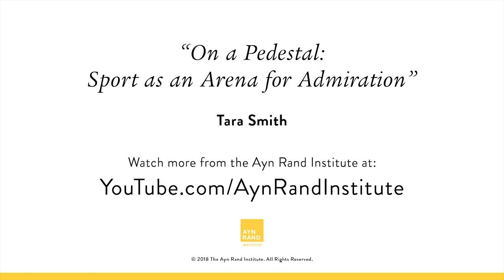Tara Smith - Sport as an Arena for Admiration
On a Pedestal: Sport as an Arena for Admiration

This talk explores the value of admiration in the realm of sports. At a time when much in the world around us seems distinctly un-admirable, spotlighting athletes’ achievements offers a refreshing antidote. Even those who aren’t sports fans can gain a deeper appreciation of how admiration itself is a value and can contribute to the admirer’s own flourishing. We explore how the sight of an achievement (as Ayn Rand observed) is, indeed, a glorious thing.